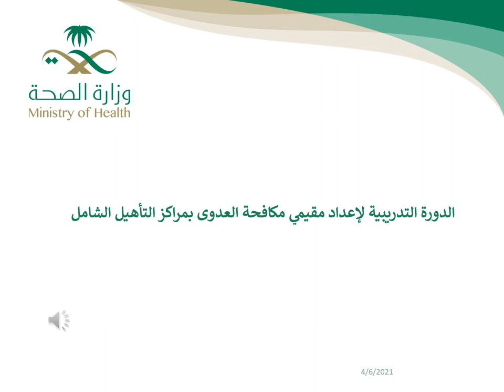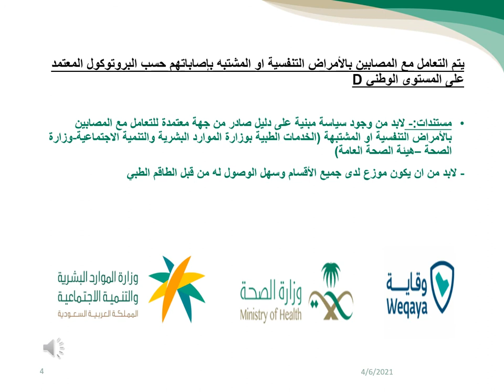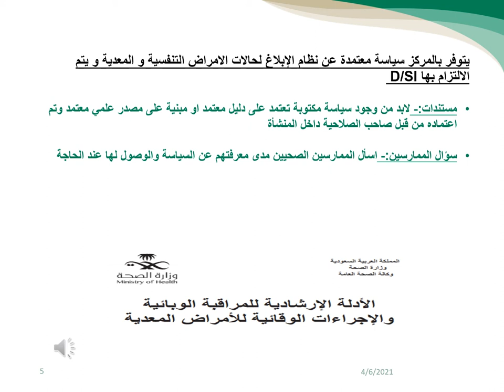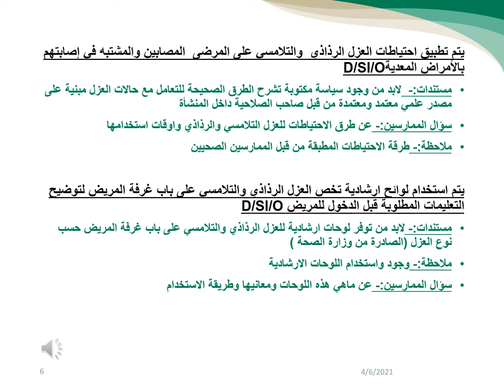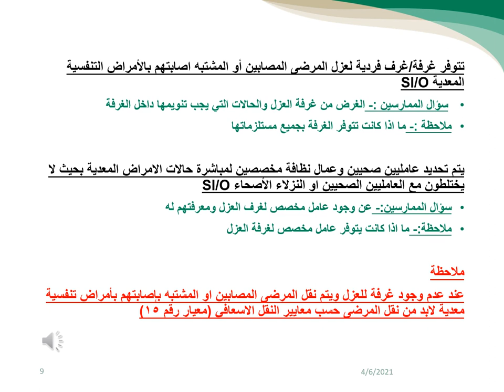Respiratory Protection Program in Comprehensive Rehabilitation Centers